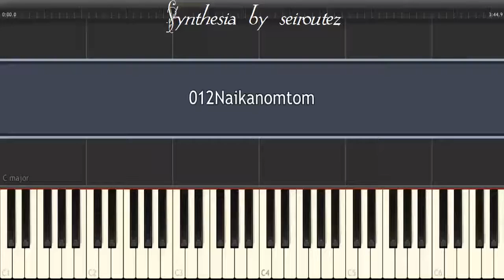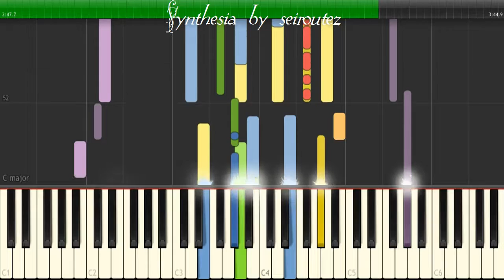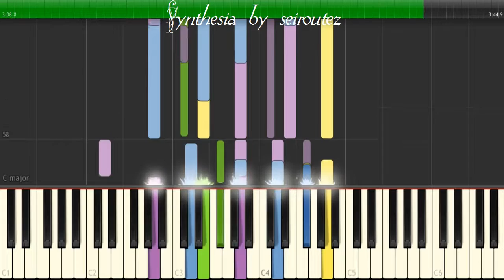[Synthesia][MIDI] 012Naikanomtom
[Synthesia][MIDI]